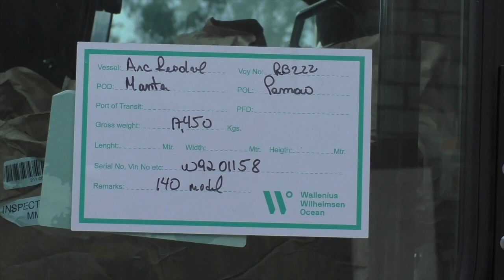Alcalde de Girón da detalles de la adquisición del nuevo equipo caminero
El alcalde de Girón, abogado José Miguel Uzhca, dio detalles referentes al préstamo para la adquisición del equipo caminero y el uso que se le dará; así también, mencionó sobre el personal que laborará en los dos equipos camineros.